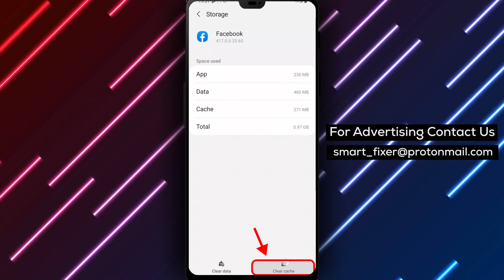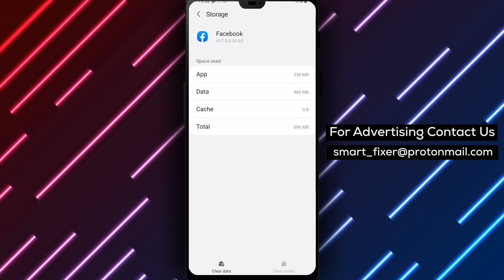How To Clear Cache On Facebook On Android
If you're looking for a way to speed up your Facebook app on Android, clearing the cache is a quick and easy solution. In this video, we'll show you how to clear the cache on Facebook for Android in just a few simple steps:

Step 1: Find the Facebook app icon on your home screen or app drawer menu.
Step 2: Long-press on Facebook and tap on the 'i' button.
Step 3: Open Storage from the app info menu.
Step 4: Select the clear cache button.

By following these easy steps, you'll be able to clear the cache on Facebook for Android and improve the performance of the app. Whether you're experiencing slow load times or frequent crashes, clearing the cache can help to resolve these issues.
Don't let a sluggish Facebook app get in the way of your social media experience. Follow these simple steps to clear the cache on Facebook for Android and enjoy a faster, smoother app.